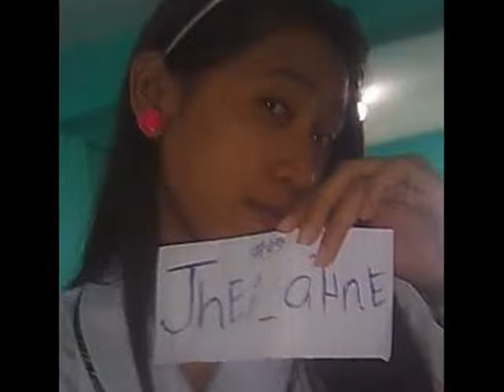Shiela and ross anne - Manliligaw by :aGw21iceburnd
Bhest Friend,,,